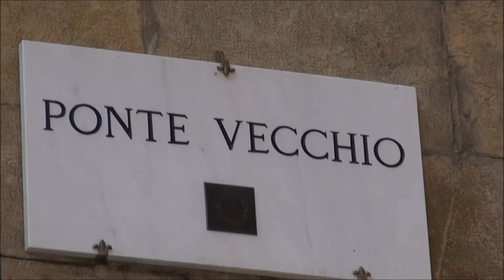Italy/Florence Ponte Vecchio Part 45/84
Ponte Vecchio:
The Ponte Vecchio "Old Bridge", is a Medieval stone closed-spandrel segmental arch bridge over the Arno River, in Florence, Italy, noted for still having shops built along it, as was once common. Butchers initially occupied the shops; the present tenants are jewelers, art dealers and souvenir sellers. The Ponte Vecchio's two neighbouring bridges are the Ponte Santa Trinita and the Ponte alle Grazie.In order to connect the Palazzo Vecchio (Florence's town hall) with the Palazzo Pitti, in 1565 Cosimo I de' Medici had Giorgio Vasari build the Vasari Corridor above it. To enforce the prestige of the bridge, in 1593 the Medici Grand Dukes prohibited butchers from selling there; their place was immediately taken by several gold merchants. The corporative association of butchers had monopolised the shops on the bridge since 1442. A stone with an inscription from Dante (Paradiso xvi. 140-7) records the spot at the entrance to the bridge where Buondelmonte de' Buondelmonti was murdered on behalf of the Amidei, in 1215, initiating the urban fighting of the Guelfs and Ghibellines.
Along the Ponte Vecchio, there can be seen many padlocks affixed in various places, especially to the railing around the statue of Benvenuto Cellini. This is a recent tradition for the Ponte Vecchio, although it has been practiced in Russia and in Asia before. It was perhaps introduced by the padlock shop owner at the end of the bridge. It is popularly connected to idea of love and lovers: by locking the padlock and throwing the key into the river, the lovers became eternally bonded. This is an example of the negative impact of mass tourism: thousands of padlocks needed to be removed frequently, spoiling or damaging the structure of the centuries-old bridge; however, it seems to have decreased after the city administration put a sign on the bridge mentioning a €160 penalty for those caught locking something to the fence.
There is a similar ongoing padlock phaenomena at Ponte Milvio, due to one of Federico Moccia's books.
The bridge was severely damaged in the 1966 flood of the Arno.
The bridge is mentioned in the aria "O mio babbino caro" by Giacomo Puccini.Wikipedia